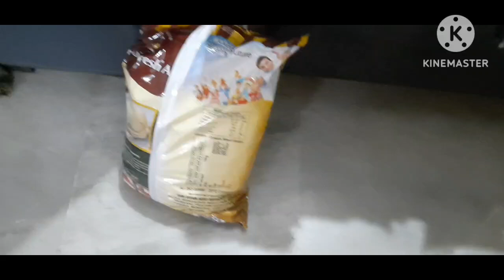কত রকম রান্না করতে গিয়ে হাপিয়ে গেলাম। Grocery ডেলিভারিও আজকেই হলো।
Janmasthami
Gopal puja
Krisha puja
Krishna love
Taler bora
Malpoa
Polao
Payesh
Chatni
Papad
Luchi
Alur dom
Suji halwa
Chawmin
Naru

Dimer omlet curry
Omlet curry
Dim vapani masala curry
Dim vapa
New egg recipe
Egg recipe
Egg vapani masala
Omlet masala

Alu posto
Posto
Piyaz alo posto
Piyaz posto

Kumror kofta
Kofta recipe
Kumro recipe
Kumror kofta bengali recipe
Kumror teasty recipe
Kumro kofta easy recipe

potoler torkari bengali recipe,
potoler torkari bengali,
alu potoler torkari recipe,
how to make potoler torkari,
potoler sobji,
potoler unique recipe,
potol alur torkari recipe,
potol alur torkari recipe niramish,
potol alur torkari recipe amish,
potol alur torkari recipe in bengali,
potol alur torkari recipe rutir sathe,
potol alur torkari recipe atanur rannaghar,
alu potol ranna recipe,
potoler tarkari bengali recipe
Potoler vorta
Potol vorta
Asadharon potol vorta recipe

Sukto recipe
Bengali sukto recipe
Simple sukto recipe
Teasty sukto easy recipe

Soyabean recipe
Soyabean kosha
Soyabean jhol
Soyabean jhal
Soyabean alur torkari
Soyabean fry
Soyabean dish
Soyabean kima
Soyabean kema easy receipe

Chingri sorshe
Chingri receipe
Sorshe chingri vapa
Chingri vapa

Echor recipe
Echor jhal
Bengali echor recipe
Niramish patha echor
Echorer torkari
Teasty echor

potoler khosha vorta,
potoler khosa vorta,
potoler khosa vorta recipe,
potoler khosha bata,
potoler khosha recipe,
potoler khosa bata,
potoler khosha bata recipe
Potol sorshe
Potol dia sorshe
Potol ar new recipe
Sorshe potol bengali

a day in my life holiday vlog
vlog one day trip
vlog in vacation
a day in my life summer vlog
day in my life summer vacation
grwm for a road trip
grwm for a day out
a day in my life bengali vlog
vlog from vacation
1 night tour plan
1 day trip vlog
2 day tour plan
2 days tour
2 days short trip

Chicken kosha
Chicken recipe
Chicken bengali style
Chicken jhol
Chicken lal jhol
Chicken recipe
New style chicken kosha

Review apple cider vinegar
Online purchased
Benefit apple cider vinegar

Fried rice
Easy fried rice
Fried rice recipe
Bengali fried rice recipe

Amer chatni
Amer anchat
Amer tok
Amer recipe
Amer chatni bengali
Amer recipe

Khichuri recipe
Khichuri bengali recipe
Vog er khichuri
Ghee khichuri
Sobji khichuri
Teasty khichuri
Khichiri easy recipe

Chawmin
Chinese
Chawmin recipe
Easy chawmin recipe
Teasty chawmin recipe
Chawmin bengali recipe
Chawmin in home

Krishna bani
Justice for rgkar
Rgkar case
Kolkata case
Justice for tilottoma
Geeta bani
Bhagwat kotha

mela
mela gaan
mela mela
bharat mela
boi memela

kahwa dawa luchi
luchi mangsho eating show
luchi kosha mangsho eating
live to eat luchi
food eating luchi
luchi with chicken

Aluparatha
Alu porota recipe
reci aloo paratha
Bengali style aloo porota

Amudi macher jhal
Amudi macher tel jhal
Amudi macher recipe
Bengali amudi mach
Amudi macher new recipe

nan luchi
luchi torkari eating show
luchi aloor dum eating
100 fuchka challenge